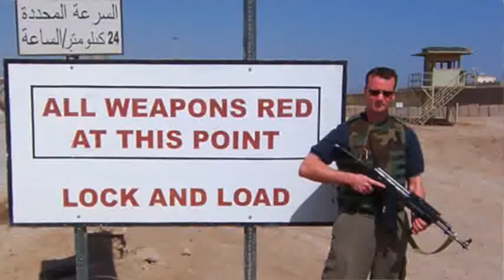Are You Home Yet? - Rev. Rebekah Montgomery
Homily about military chaplaincy and truly "coming home" as a veteran. Part of the CLF worship service on November 9, 2014.